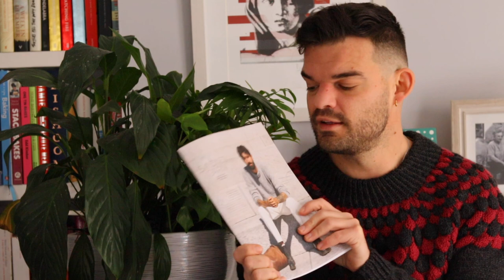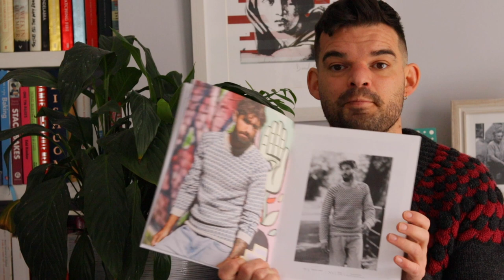An Irish Knitting Podcast - Is it early to talk about Christmas? New bauble design coming up!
An Irish Knitting Podcast  how knitting is taking my mind form stressing out and new Christmas bauble design! Is it early to talk about Christmas?

Or my art: